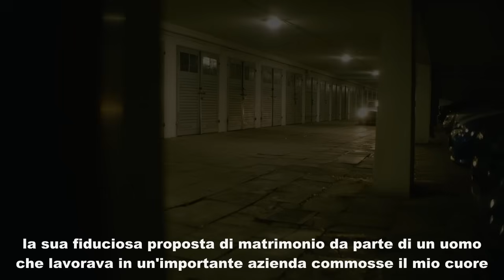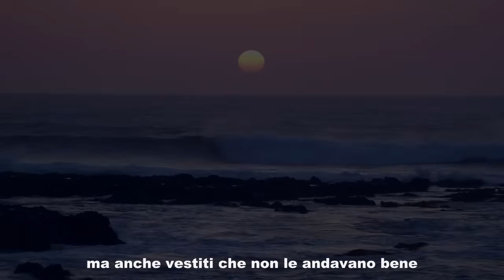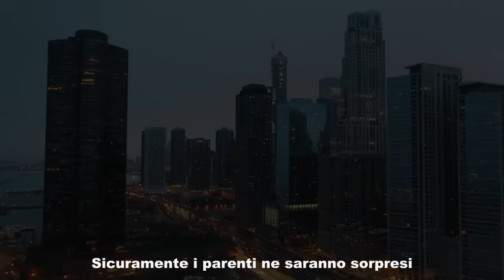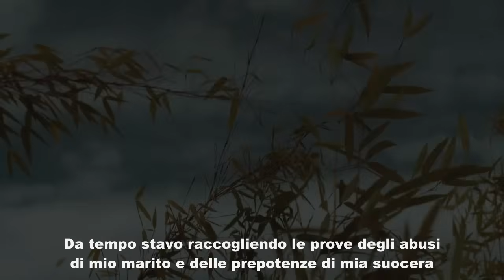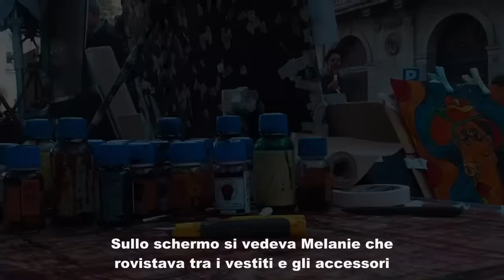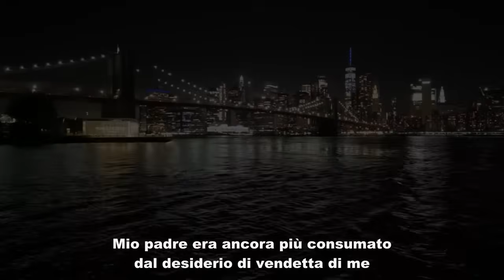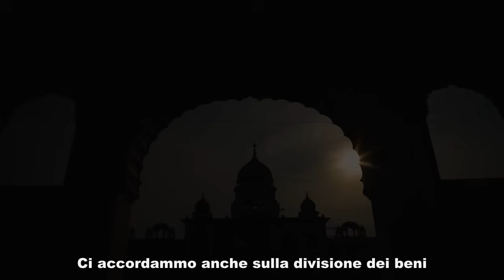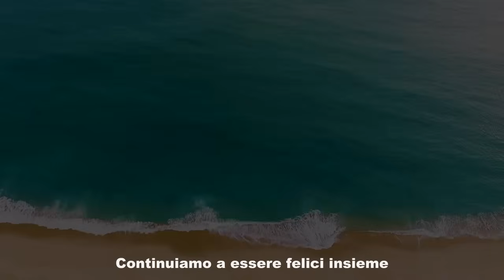Alla festa di inaugurazione della casa, mia suocera mi ha preso in giro davanti a tutti e ha detto:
Alla festa di inaugurazione della casa, mia suocera mi ha preso in giro davanti a tutti e ha detto: "Questa è la casa dove vivrò con mio figlio. Se vuoi vivere qui anche tu, paga 100.000 dollari". Poi mi ha picchiata. Anche mio marito rideva di me.